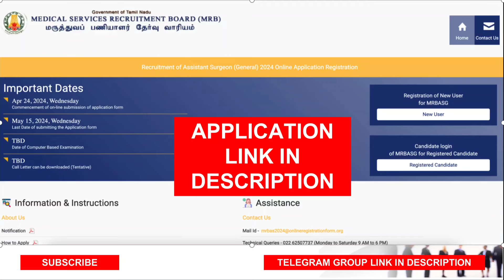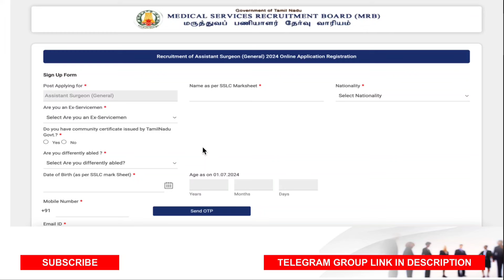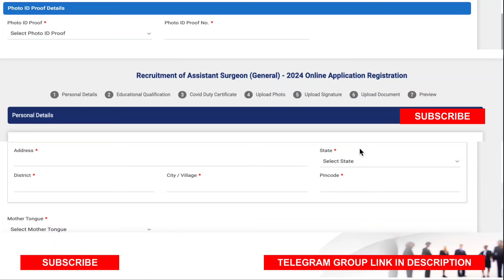MRB assistant surgeon exam for MBBS doctors HOW TO APPLY - Step by step explained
📗📒📓 MRB PREPARATION E-BOOK
-Previously tested topics discussion
-20 free test series
-1000 One liners
-Previous year questions
-2023 exam qns with answer
-Tamil topics
- 4 Mock tests
Cost - 430rs
COMBO OFFERS
UPSC CMS + TN MRB + CMS interview ebook get at 850 rs

VERSION 2.0
Completely everything about the exam, with important topics & answered explanations for it, last 10 year paper with answers marked, secret tips to solve the questions & more
20 free test series and 1000 one liners
3 Practice tests
2 Mock exam
Cost - 499rs
COMBO OFFERS
Get with UPSC CMS interview ebook at 650 rs instead of 750 rs combo price
UPSC CMS + NEETPG + CMS interview ebook get at 850 rs

📗📒📓 MEDICAL OFFICER INTERVIEW EXAM PREP EBOOK
Important expected topics for the exam
Cost - 250rs ( get at 150rs if with upsc cms ebook)

📗📒📓 INI-CET & NEET PG PREPARATION E-BOOK 📘📗📒📓 VERSION 2.0
Most expected topics with answers & explanations, important tables & more of all 19 subjects.
16 test series with explanations
Plus 1000 one liners Q&A
Cost 450rs

📘📗📒📓 FMGE 150 & ABOVE E-BOOK 📘📗📒📓 VERSION 2.0
Most expected topics with answers & explanations, important tables & more. Has all 19 subject topics.
15 test series
Cost 450rs

Cost - 250rs

Cost - 250rs

📗📒📓 KERALA PSC MEDICAL OFFICER EXAM PREPARATION E-BOOK
-15 free test series
- 1000 One liners
-2 mocks
Cost - 430rs

📗📒📓 RAJASTHAN RUHS MEDICAL OFFICER EXAM PREPARATION E-BOOK
-15 free test series
- 1000 One liners
-2 mocks
Cost - 430rs

1) Neet Pg crystal clear next level preparation by Apurv Mehra

2) Neet essence by Pritesh Singh

3) Neetpg entrance exam by Edugorilla

4) Neetpg most common list by Tanmay Mehta

5) Neetpg priority topics by Vaibhav thakare

6) Ini cet essence by Pritesh Singh

7) Last minute revision points by Egurukul

1) Comprehensive solutions by Afsar Khan

2) Comprehensive guide to Upsc cms by Prasad

3) Rapid digest Upsc cms by Tapas

4) Target Upsc cms by Kamal kv

5) Upsc cms 2020 solved paper by Singaram

📚 Books for FMGE exam preprations 📚

1) Fmge solutions by Deepak Marwah

2) Rapid review series for Fmge by Dams

3) All in one for Fmge by Mist

4) Last minute revision points by Egurukul